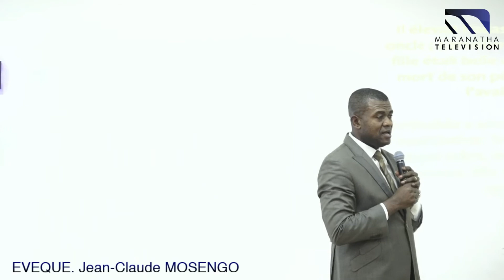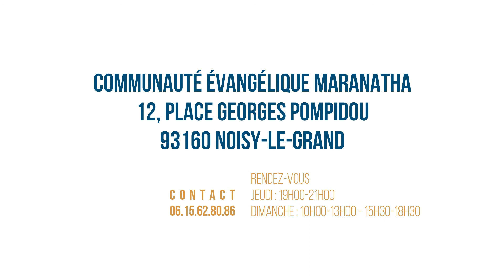Culte du Dimanche 12 Janvier 2020